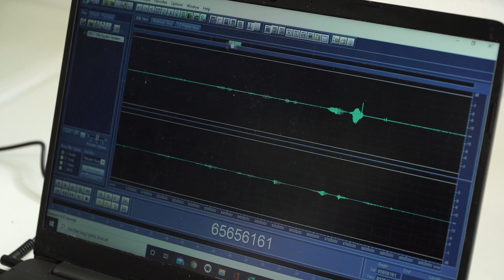Study about dolphin echocolation | Loro Parque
The role of research is key to the protection and conservation of animals.

Only by studying and getting to know the species better, we can ensure a better future for them.

Don't miss this video about one of the projects that's being carried out in Loro Parque at the moment!